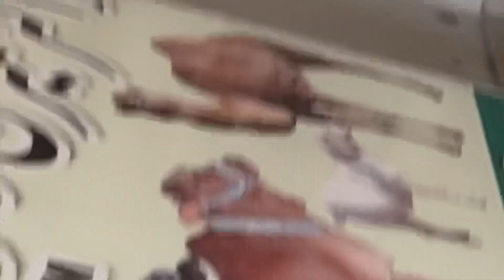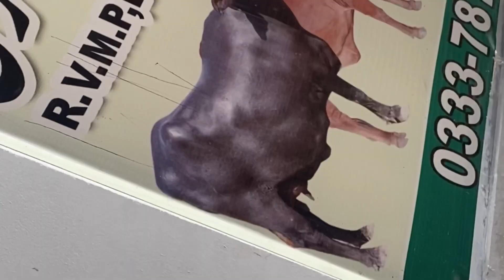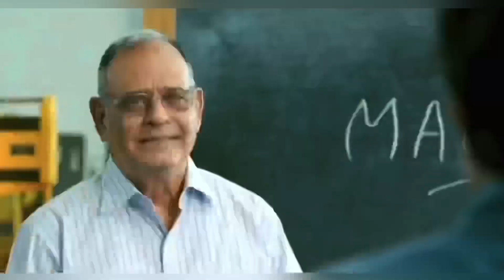FEMALE DOG 🐩 PUPPY NAY MALE PUPPY DOG 🐶 PAY ATTACK KARIDA 🥺💔 AUR USKO LAGGAYE 🥲| VLOG # 97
I HOPE U GUYS ENJOYED ✌️❤️